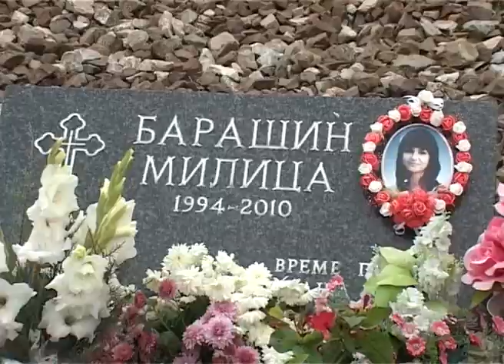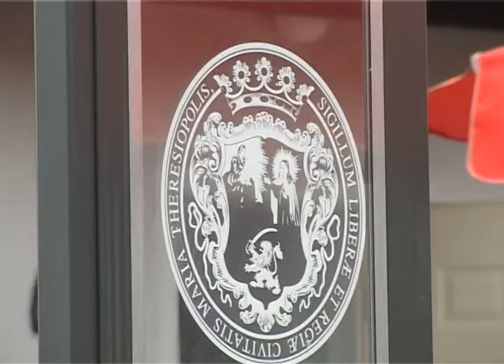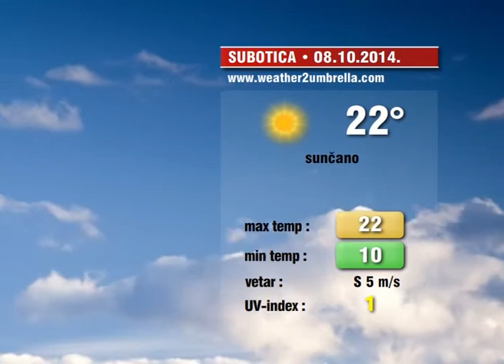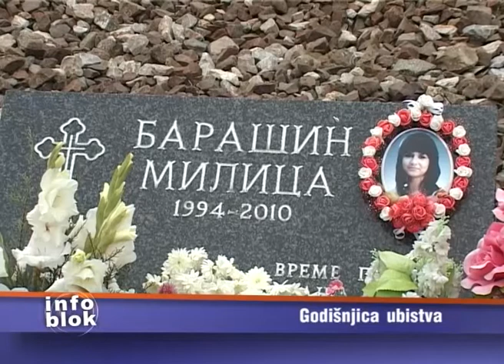Info Blok 07.10.2014.